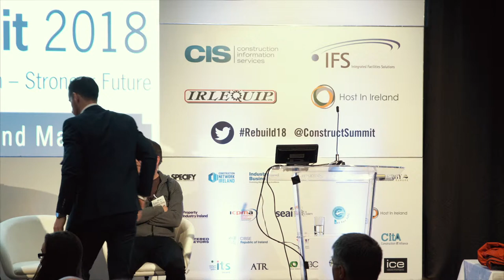Karl Deeter – Head of client advice, Advisors ie